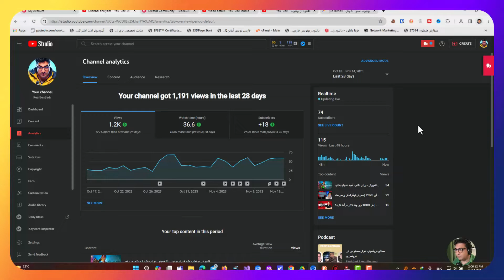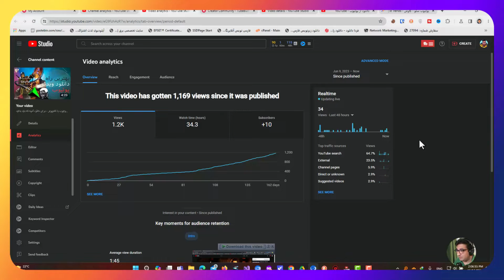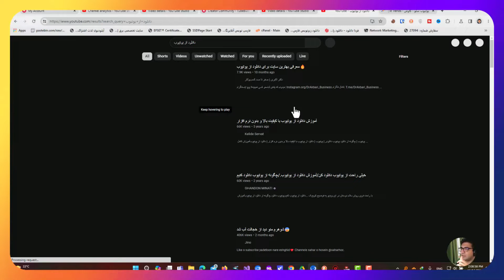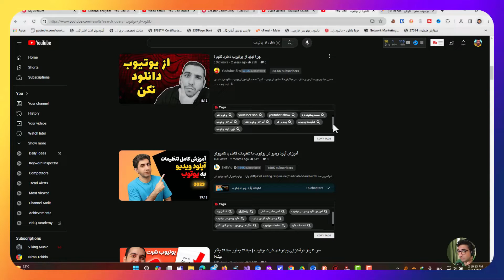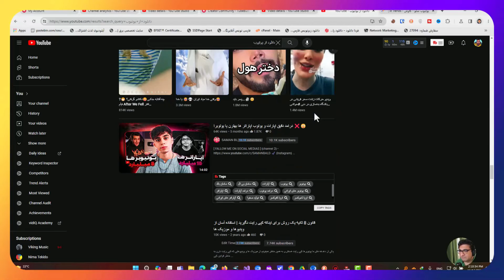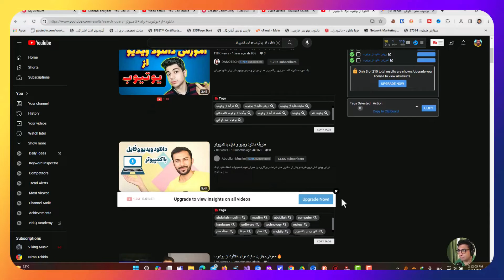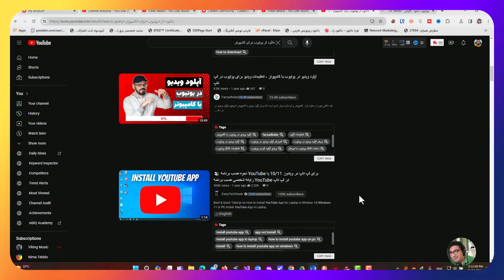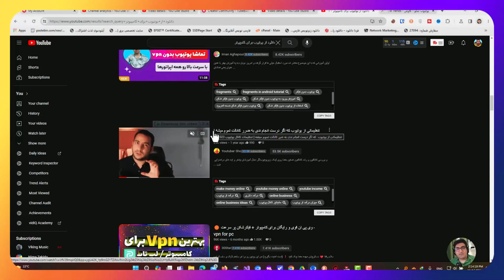آموزش تگ و سئو یوتیوب با توب بادی - آموزش سئو یوتیوب |سئو یوتیوب چیست؟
آموزش تگ و سئو یوتیوب با توب بادی - آموزش سئو یوتیوب | سئو کانال یوتیوب |سئو یوتیوب چیست؟
در این ویدئو راجب این حرف میزنم که یوتیوب چیست و نشون میدم چطوری ویدئو های خودم را سئو سازی و تگ گذاری میکنم تا بازدید و سابسکرایب بیشتری بگیرم.
من بنان بدر هستم و در این کانال راجب تجربه خودم در یوتیوب، تولید محتوا با هوش مصنوعی، طراحی و برنامه نویسی آموزش میدم.

در این ویدیو سئو یوتیوب رو آموزش دادم و به کمک نرم افزار tubebuddy بهتون نشون دادم چطوری باید ویدیوهاتون رو سئو کنید تا بازدید بالا بگیرن و از جستجوی یوتیوب ورودی داشته باشید..

آموزش تگ و سئو یوتیوب با توب بادی  به منظورتگ زدن اصولی و درست در ویدیوهای یوتیوب را در این ویدیو بیاموزید ..
آموزش تگ و سئو یوتیوب با توب بادی ، روش تگ زدن در یوتیوب با توب بادی..

00:00 معرفی ویدئو آموزش تگ و سئو یوتیوب با تیوب بادی
00:11 معرفی
01:04 سئو یوتیوب چیست؟
02:33 انجام عملیات سئو سازی و تگ گذاری با توب بادی

آموزش تگ و سئو یوتیوب با توب بادی - آموزش تگ و سئو یوتیوب با توب بادی ، روش تگ زدن در یوتیوب با توب بادی.
 تو این کانال هر هفته کلی ویدیو آموزشی درباره کسب درآمد از یوتیوب ، تگ زدن ، رشد کانال یوتیوب ، یوتیوبر شدن ، ادیت ویدیو ، راه اندازی کانال یوتیوب ، تنظیمات چنل ارت کانال یوتیوب ، هشتگ گذاری ، آموزش سئو و تگ گذاشتن چه رو کامپیوتر چه رو گوشی و همچنین آموزش هایی درباره ساخت تامنیل برای ویدیو و کلا این سبک ویدیو ها می سازم. یک کلیک تا خفن ترین تگ زدن ها و سئو یوتیوب با گوشی موبایل 🤯 امروز بهتون آموزش تگ زدن و تگ گذاری یوتیوب و آموزش سئو یوتیوب( هشتگ )به ساده ترین روش ممکن بهتون یاد دادم خفن تر از اون تگ زدن با گوشی موبایل، تگ زدن در گوشی موبایل با این روش واقعا خفنه اینکه بتونی بهترین تگ ها و هشتگ ها تنها با یک کلیک در قسمت تگ های خودتون قرار بدین و یک سئو یوتیوب انفجاری برای تگ زدن ها درست کنید در لپ تاپ و کامپیوتر هم میتونید با این روش، ویدیو در یوتیوب سئو کنید و تگ گذاری کنید کافیه از پلاگین های توب بادی و وید ای کیو استفاده کنید و به راحتی تگ گذاری کنید در این پلاگین ها به تگ هایی که انتخاب میکنید رتبه هم میده که یکی از امکانات خفنشون در نسخه های رایگانشون هست.